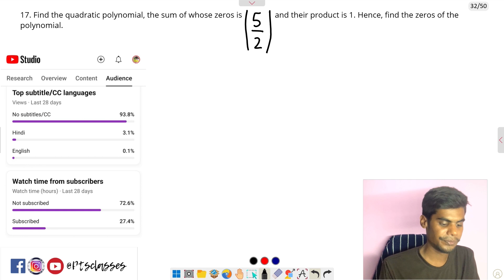the quadratic polynomial,the sum ofwhose zero is(5/2) the product is1Hencefind ...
Welcome to Pt's Classes, your ultimate destination for mastering mathematics! Whether you're a student, teacher, or math enthusiast, our channel offers something for everyone.

What You’ll Find on Pt's Classes:

- Tutorials and Lessons: Easy-to-follow videos from basic arithmetic to advanced calculus.
- Problem-Solving Sessions: Interactive videos with tips and strategies for solving various math problems.
- Math Challenges and Puzzles: Engaging brain teasers to test your knowledge and stimulate your mind.
-Live Streams and Q&A: Interactive sessions for real-time learning and feedback.

- Expert Instruction: Experienced educators passionate about making math accessible.
- High-Quality Content: Informative and engaging videos.
- Regular Update: New videos uploaded regularly.

Join us on a journey through the fascinating world of mathematics.